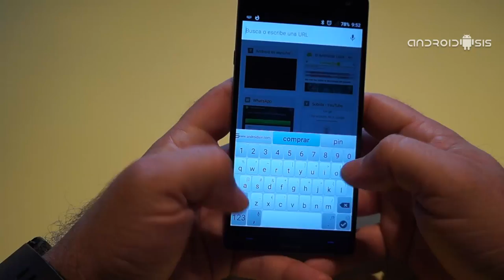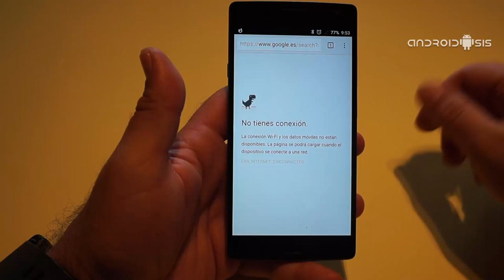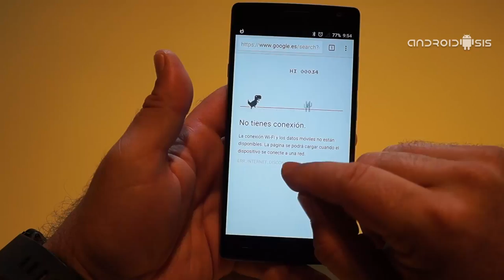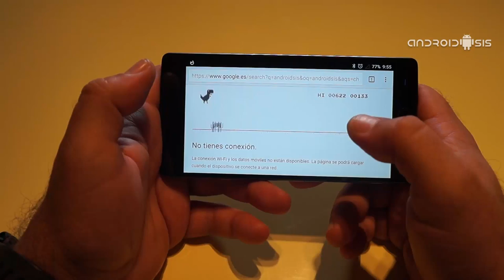Truco Android: Cómo acceder al juego oculto de Chrome para Android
Hoy os explicamos en este truco Android, cómo acceder al juego oculto de Chrome para Android.